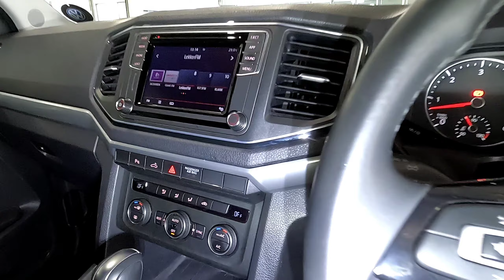Volkswagen Amarok 3.0 TDi H-Line 190kW 4Mot Auto DC PU - McCarthy VW Arcadia MasterCars 012 309 1700